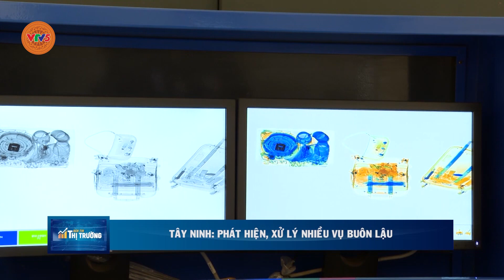TÂY NINH: PHÁT HIỆN, XỬ LÝ NHIỀU VỤ BUÔN LẬU | VTV5